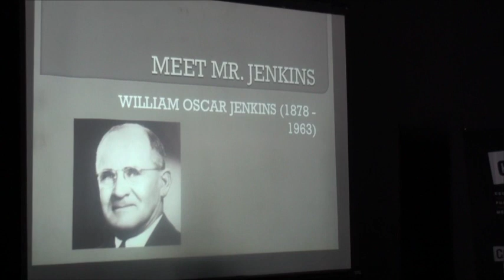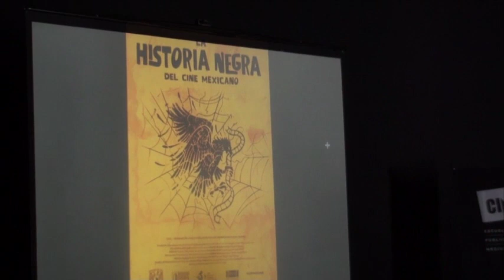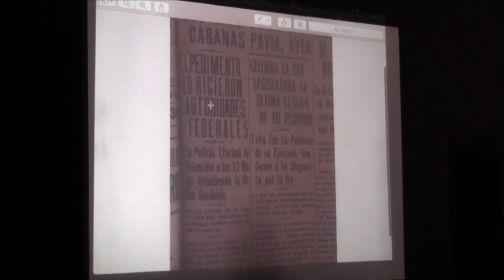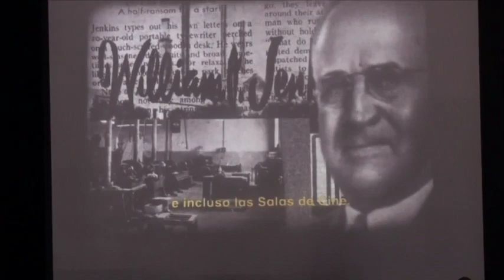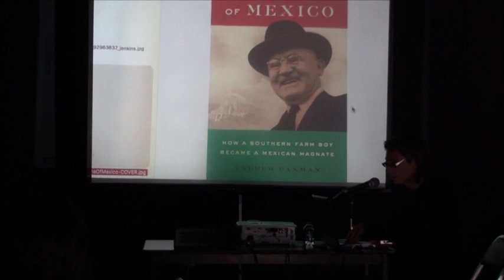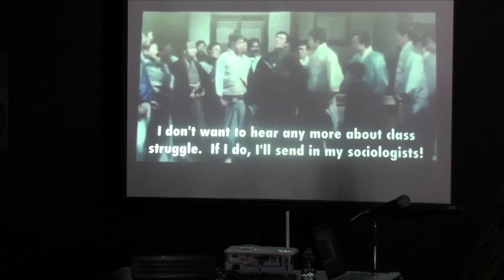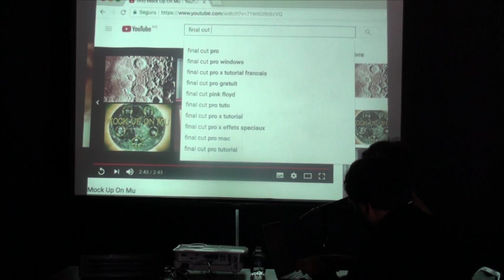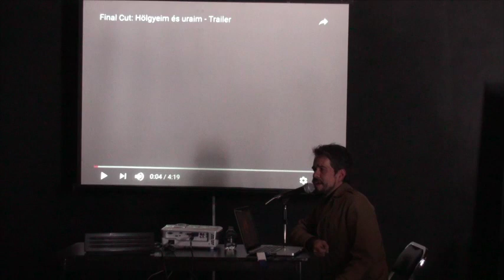Foro ULTRAcinema 2017 Mesa 2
Foro Académico Ultracinema 2017
CHOLULA Y PUEBLA, PUEBLA
CINE DE NO FICCIÓN

CINE DE NO FICCIÓN EN PUEBLA

4. Nahún Calleros Carriles
La imagen poblana en la Revista Fílmica Cine Mundial

La Revista Fílmica Cine Mundial tenía su exhibición entre función y función de las películas que se exhibían en los cines del país. Resultaba el entretenimiento mientras en las salas se salía la gente que ya había visto la película e ingresaba el público para la siguiente exhibición. Ciertamente, estas exhibiciones de intermedio no eran el principal motivo para acudir a la sala cinematográfica, pero es innegable su aporte al espectador. Era un medio que informaba de las “buenas noticias”, la nota roja, la tragedia o la angustia que no tenían cabida en este medio. Una de las características de esta Revista Fílmica (entre muchas otras), era el exaltar la riqueza multicultural del México de los 1950 a 1970, periodo en el que tuvo su actividad. La espléndida arquitectura, gastronomía y artesanía poblana es presumida a través del Cine Mundial a través de clips de un minuto de duración con la intención de enorgullecer a los oriundos de la región y a su vez invitar a los foráneos a su visita; una forma no tan institucionalizada de promoción turística. Definitivamente, esta colección amerita su estudio académico en una amplia y extensa diversidad temática. La presente ponencia proporciona un vistazo al retrato de Puebla de esta Revista Fílmica, proponiendo uno de las tantas líneas de investigación que se pueden obtener de esta colección tan rica y versátil.

5. Andrés García Franco
“Meet Mr. Jenkins”

William Oscar Jenkins llegó a México en 1901 procedente de Tennesse, Estados Unidos. A lado de Mary Street, su esposa, logró solidificar una industria textil y azucarera en el suroeste del Estado de Puebla que para mediados de los años 1940 había crecido tanto que fue Jenkins capaz, no sólo de monopolizar la industria cinematográfica mexicana, sino incluso de colocar gobernadores del estado y presidentes en su silla. Pero los alcances de su poderío económico en el país son apenas presumibles ya que al morir en 1963 mandaría a quemar todo su archivo personal y dejaría su fortuna a cargo de la Fundación Mary Street Jenkins para usarse en obras altruistas. Así, quedaron tan solo algunas fuentes historiográficas para realizar una investigación sobre su vida, labor que la Dra. Teresa Fernández de la BUAP se daría a la tarea de realizar para escribir su libro El Secuestro del Poder, el caso de William O. Jenkins (2004). Investigación extrañamente inédita hasta ese momento sobre uno de los principales precursores de la plutocracia (A. Paxman), responsables de la implantación del capitalismo salvaje en el México moderno. Fue nuestra tarea retomar esta investigación para darle una salida audiovisual a través del documental La Historia Negra del Cine Mexicano. Nos centramos en como afectó a los productores cinematográficos pero buscando mostrar materiales gráficos y audiovisuales para sustentar esta visión sobre un tan polémico personaje de nuestra historia.

6. Jorge Grajales
Frankenstein debe ser destruido: Las abigarradas prácticas del found footage en el cine popular.

Una de las vertientes practicadas dentro del cine experimental es la de la reapropiación y resignificación de imágenes que van desde el collage al found footage o metraje encontrado para construir a partir de ellas nuevas ideas, experiencias y narrativas. Ejemplos de ello, los encontramos en películas como Mock up on Mu (2008) de Craig Baldwin - quien a partir de fragmentos de seriales pulp, así como de películas de serie b y serie z construye una farsa especulativa sobre la militarización espacial y la conquista corporativa de la búsqueda por lo espiritual – o La dialectique peut-elle casser des briques? (1973) de René Viénet – que toma una película de artes marciales y le agrega un doblaje nuevo que la convierte en un alegato sobre las fallas del socialismo y la lucha de clases. ¿Pero qué ocurre cuando ese mismo tipo de prácticas son revertidas por el cine popular? Devolviendo lo pop a lo popular, esta clase de películas generadas por realizadores y productores voraces, imaginativos y naives son muestra de una delirante creatividad al servicio del comercio instantáneo convertidas en abigarradas piezas collage que anticiparon y subvirtieron las políticas de la realización del cine experimental. Ya fuera Jerry Warren en Estados Unidos o Thomas Tang y Godfrey Ho en Hong Kong, el resultado final es un Frankenstein cinematográfico que para muchos críticos de cine no debería de existir, aunque muchos practicantes del cine experimental al conocerlo sin duda afirmarían maravillados: ¡Está vivo, está vivo!